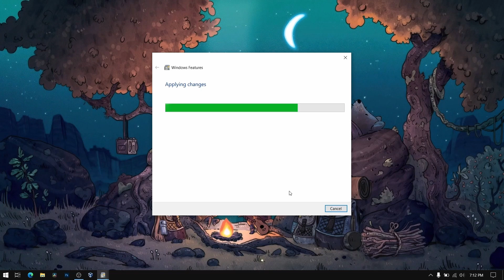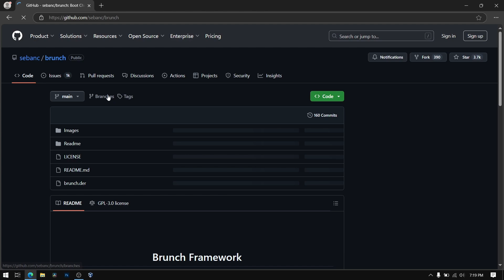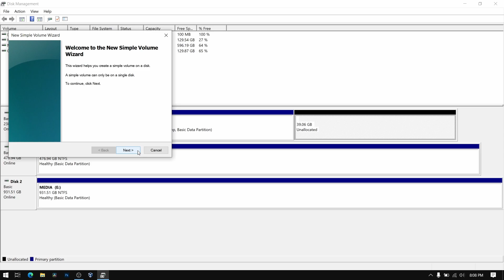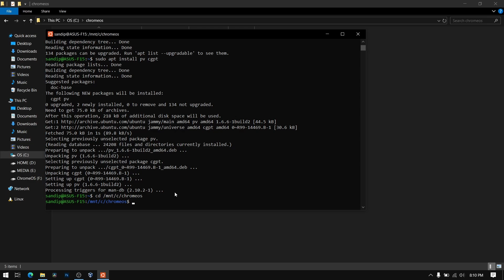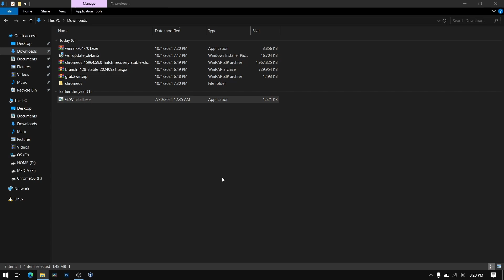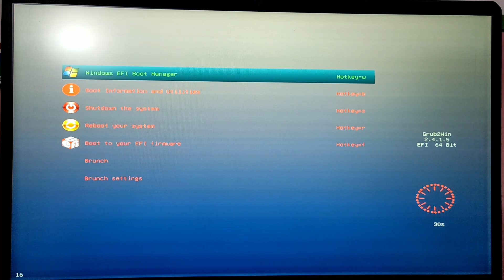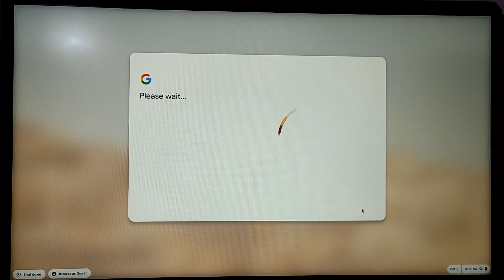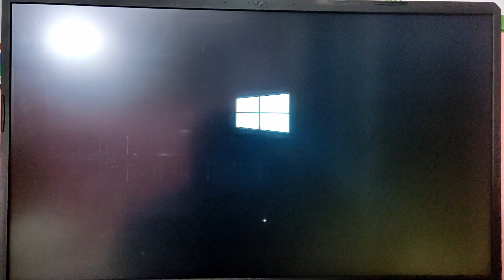How to dual Boot chrome os and windows 10/11 || 2025